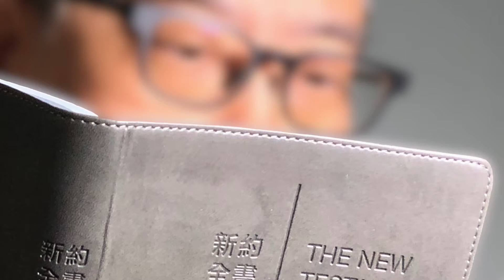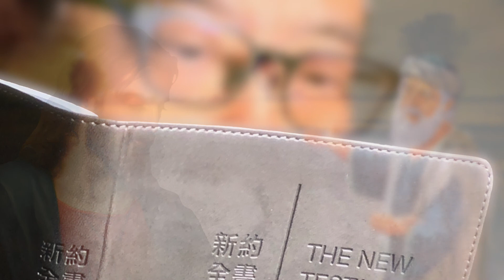Luke [12:39-48] Watchful Slaves, The Faithful or the Unfaithful Slave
Luke 12:39-48
Watchful Slaves

“But know this: if the owner of the house had known at what hour the thief was coming, he would not have let his house be broken into. You also must be ready, for the Son of Man is coming at an unexpected hour.”

The Faithful or the Unfaithful Slave

Peter said, “Lord, are you telling this parable for us or for everyone?” And the Lord said, “Who then is the faithful and prudent manager whom his master will put in charge of his slaves, to give them their allowance of food at the proper time? Blessed is that slave whom his master will find at work when he arrives. Truly I tell you, he will put that one in charge of all his possessions. But if that slave says to himself, ‘My master is delayed in coming,’ and if he begins to beat the other slaves, men and women, and to eat and drink and get drunk, the master of that slave will come on a day when he does not expect him and at an hour that he does not know, and will cut him in pieces, and put him with the unfaithful. That slave who knew what his master wanted, but did not prepare himself or do what was wanted, will receive a severe beating. But the one who did not know and did what deserved a beating will receive a light beating. From everyone to whom much has been given, much will be required; and from the one to whom much has been entrusted, even more will be demanded.